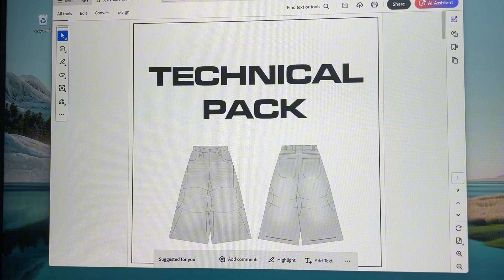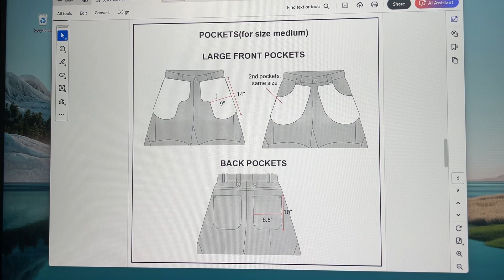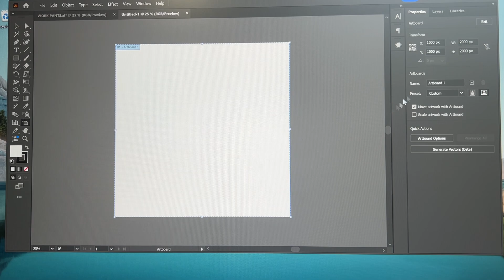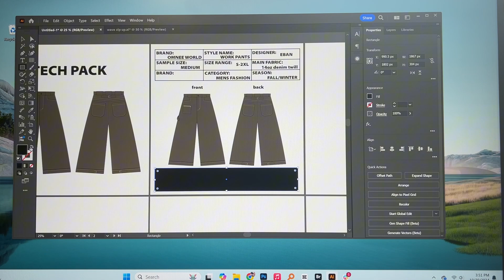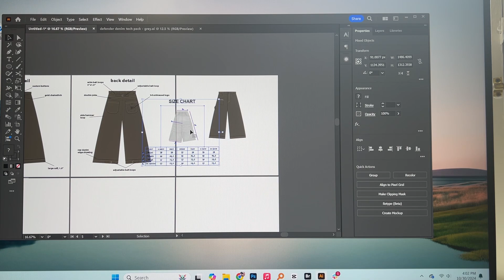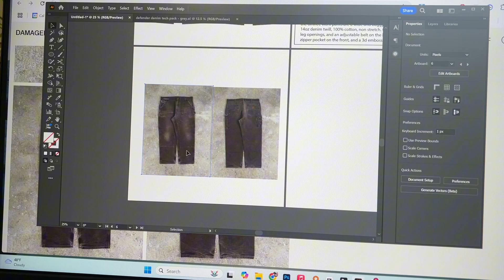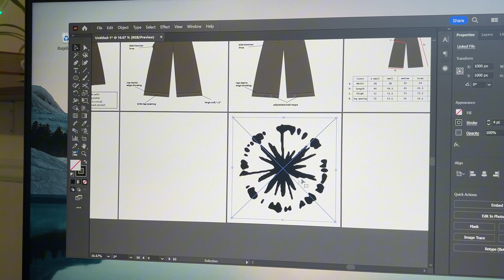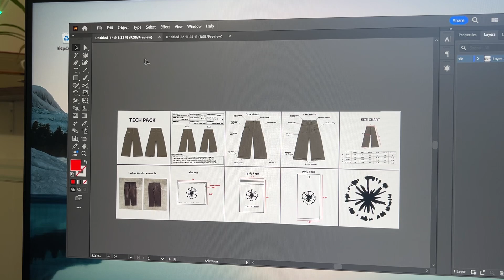how to make a tech pack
how to make a tech pack for your clothing brand. a simple and straightforward way to make a great tech pack. hope u enjoy.

Timestamps:
00:00 what is a tech pack
00:47 example
1:26 tips/advice
2:57 walkthrough in illustrator
6:33 how to get measurements
7:00 final steps